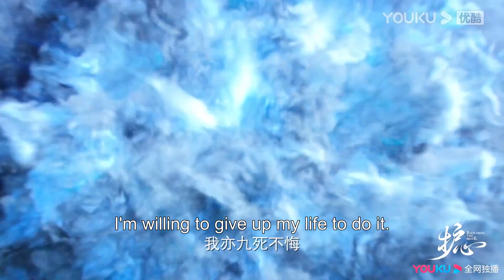ENGSUB【TRAILER】今日18点上线！看千年灵龙侯明昊与修仙少女周也开启绝世爱恋！| 护心 Back From The Brink | 侯明昊/周也/王以纶 | 奇幻爱情 | YOUKU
🤍集数：40集